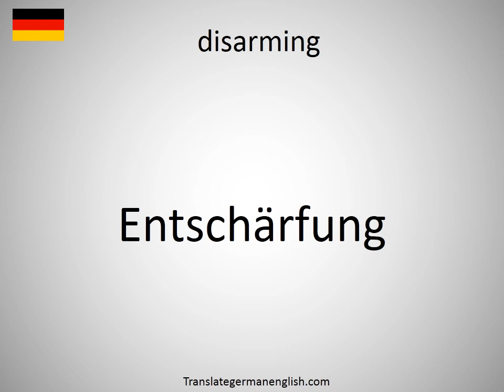How to say disarming in German? (Entschärfung)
How to say disarming in German? Learn the pronounciation disarming! How to Pronounce disarming. Expand your vocabulary, learn German words. Practice German online. Use this free pronunciation guide to practice words at a time. Learn German for free. Thank you for viewing, please like or subscribe! hoe om te sê, si të thuash, እንዴት እንደሚናገር, wie sagt man, comment dire, come dire, como dizer, как сказать, nasıl denir, cómo decir, 怎么说, πώς να το πω, hoe zeg je.